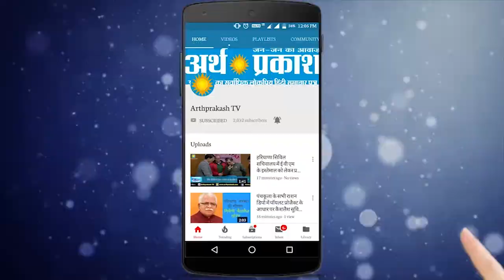Arth Prakash News Bulletin : पांच राज्यों की 10 बड़ी खबरे